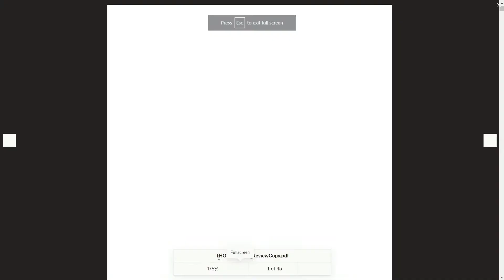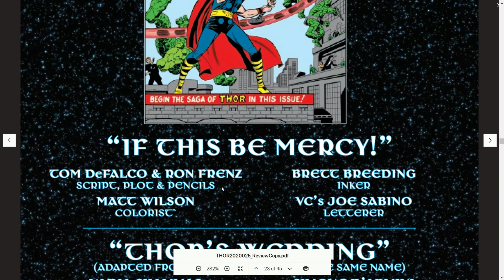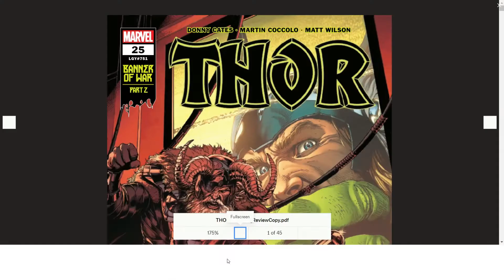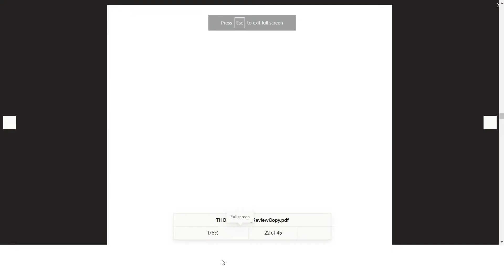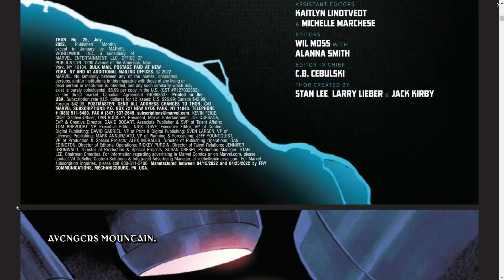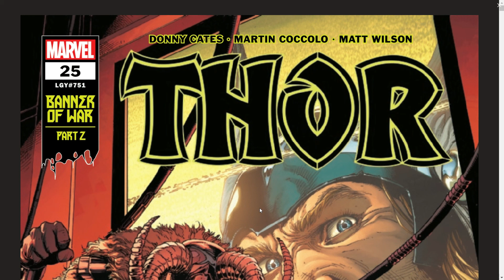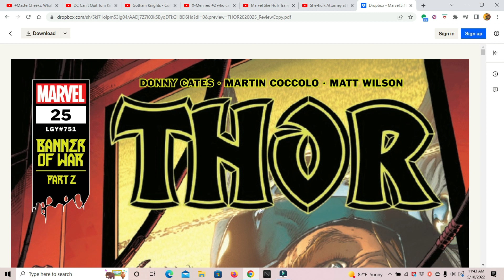Thor #25 banner of war part 2 review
My review of thor #25 Banner of war part 2 so enjoy the show also please comment down below and tell me what you guys think about this issue do you like it do you hate it also like my faceook page follow me on twitter and please subscribe to my channel